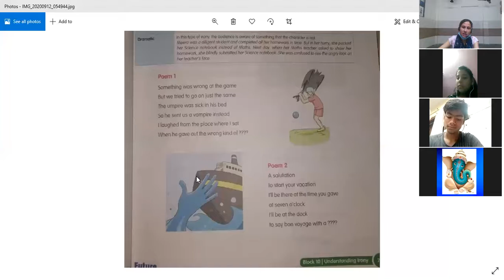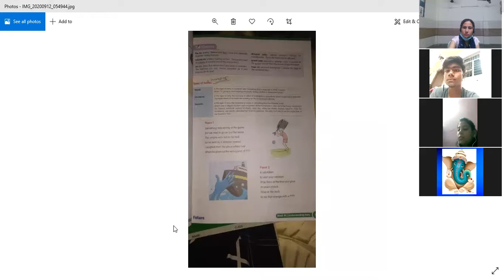English class 8th 15/9/20